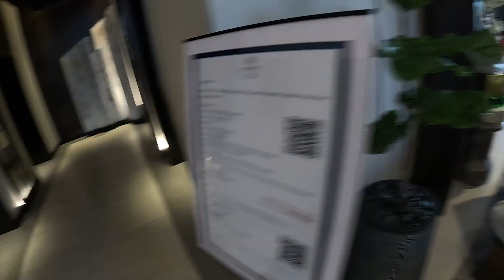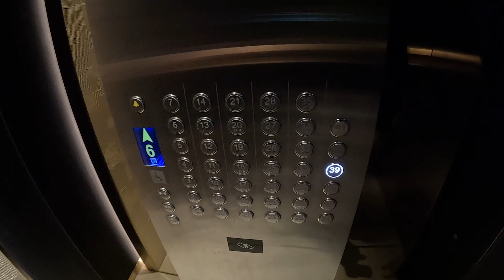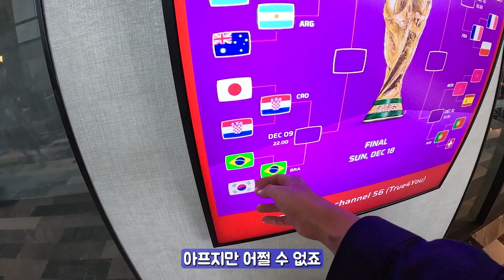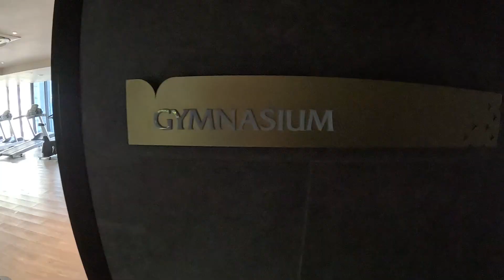[SUB][태국🇹🇭ep.75] 방콕 신상 5성급 에스콧호텔. 한국인이면 무조건 좋아할겁니다|태국여행|방콕여행|통로에스콧|ASCOTT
한국이면 이가격에 이런 호텔 절대 못잡는데... 진짜 좋죠?
통로 에스콧호텔은 생긴지 얼마 안된 호텔이라 깔끔하고 다 새거느낌이 확실히 많이 납니다~!

저렴한 호텔도 좋지만 이런 호텔도 원하시는분들있을거같아요~
바로 호텔 건너편이 티츄가 입니다!

티준신 태국 바로 보내기 (영상만드는데 큰 힘이 됩니다.유튜브닉네임으로 보내주세요)
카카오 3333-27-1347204